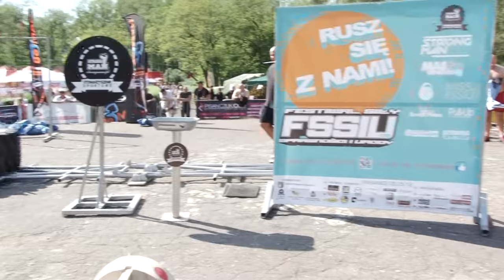Puchar Polski Mas Wrestling Pabianice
Więcej o Mas-Wrestlingu na strongman.pl